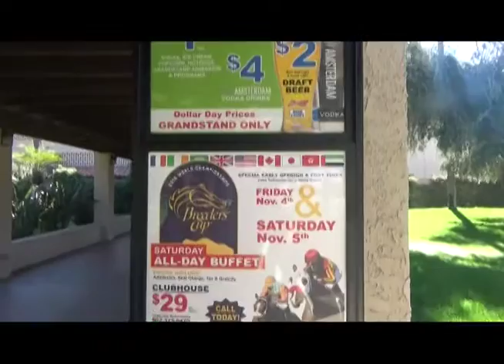TURF PARADISE - Lisette Canani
Visita al Hipódromo Turf Paradise Phoenix - Arizona